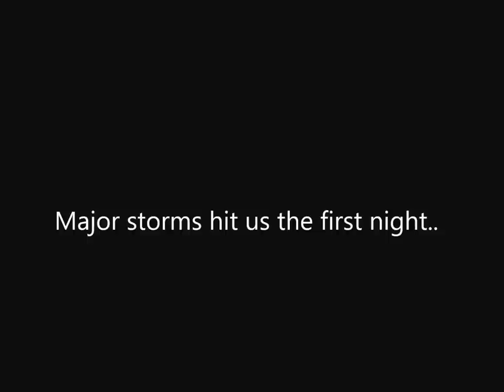2013 Gar trip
2013 Alligator Gar trip!

***To answer a question - The specific type of bite alarms I was using was this set

Its a pretty convenient and versatile system i've used for carp, catfish, gar, redfish, bowfin, sharks... anything that will take a bait